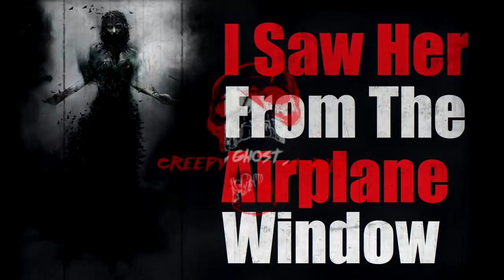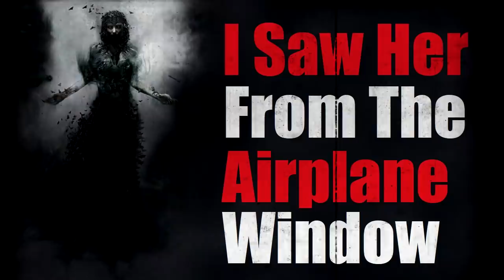"I Saw Her From The Airplane Window" Original Creepy Story - Creepypasta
It was a dark streak in the sky heading to the plane. Then I fell asleep.
Author: Creepy Ghost Stories
Source: Written Exclusively for this Channel by Me
Video: Loops are created by me using a Samsung galaxy 8+

▶Lilli Michaelis
▶Dustin Fleming
▶Taps fan (Teri)
▶Dylan Landry
▶Jules Frazier
▶Elisamuel Rodrigues Jr
▶Ellie Saint
▶Kira McZesty
▶Matt Towey
▶RIYFINA
▶Matthew MacCallum
▶Jason Doss
▶Countess Monette

All Video loops are created by me and are filmed using a Samsung galaxy 8+ or of stock images. All audio narrations are provided by me (Creepy Ghost Stories) unless otherwise credited. All stories are exclusively written for this channel by me or my team of writers unless an author's name is given in which I have permission to narrate and monetize their work.

Snail Mail
Creepy Ghost Stories
1207 The Hideout